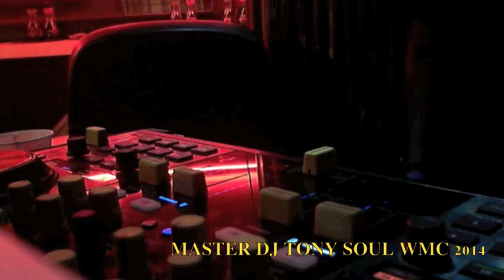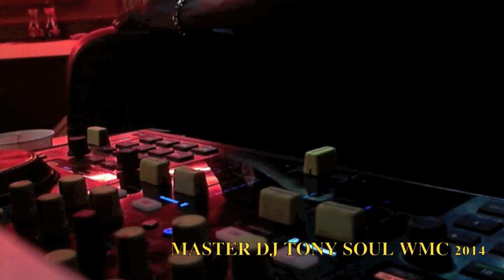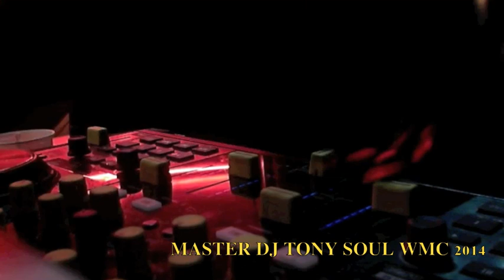MASTER DJ TONY SOUL - WMC 2014- CHESTERFIELD / LILY - DEEP HOUSE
Master DJ Tony Soul - Now Booking for West Coast & Europe